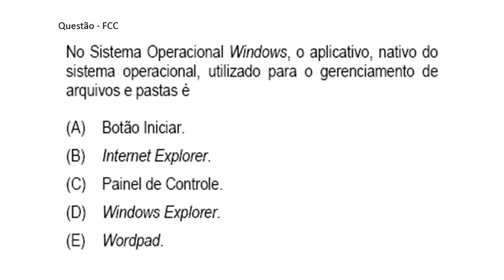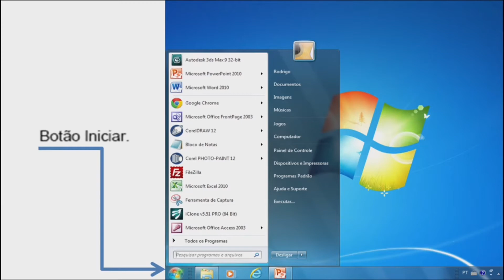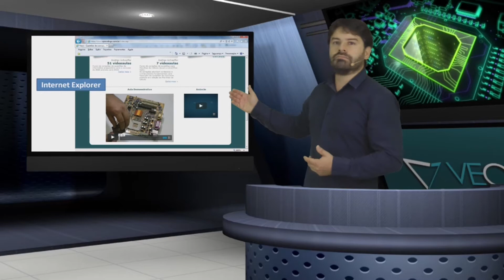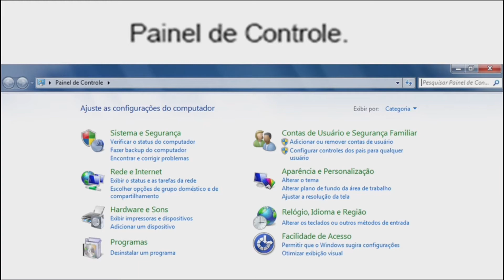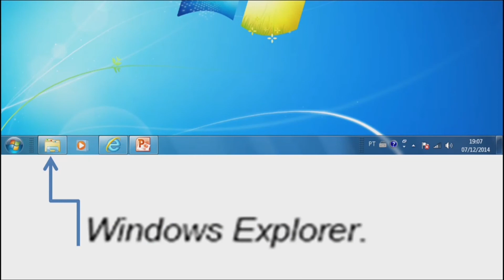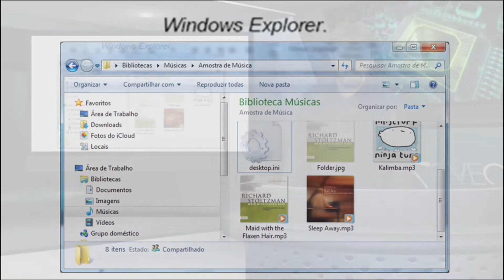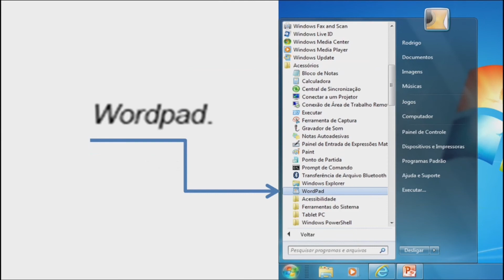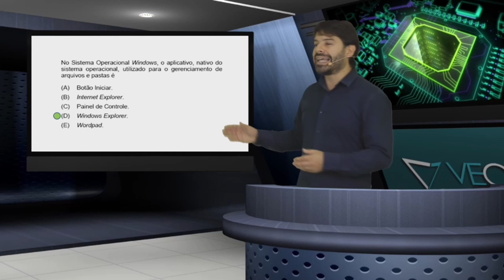Concurso TJ-MA 2019 Maranhão | Aula 21 de informática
Aula 21 de informática para o concurso TJ-MA 2019 Tribunal de Justiça do Maranhão. Curso de informática com o professor Rodrigo Schaeffer comentando sobre conteúdos e questões de acordo com o edital FCC para os cargos Técnico Judiciário, Analista Judiciário e Oficial de Justiça.
Esta aula é sobre: Windows Explorer.